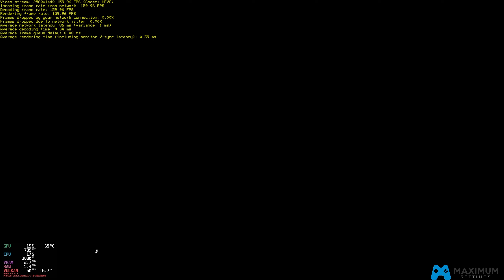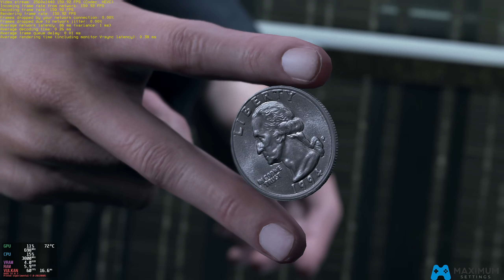Detroit: Become Human | PC | AMD Radeon RX 6800 XT at 1440p (2560 x 1440p) | Linux Mint OS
Moonlight Cloud Game Streaming Settings:
2560 x 1440p / 165FPS
Video bitrate: 110 Mbps